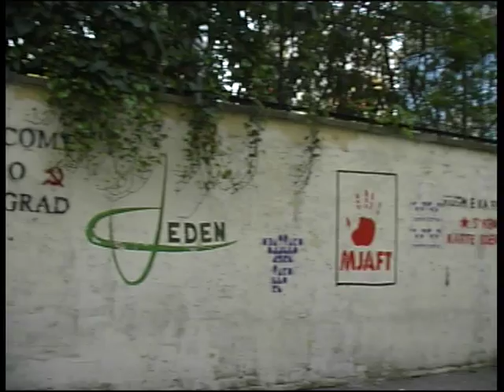Albania, Tirana en pasaportetv.avi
La mayoría de los lugares a conocer en la capital de Albania,, se encuentran alrededor de la plaza Skanderbeg, un gran espacio abierto en pleno corazón de la ciudad, que recibe su nombre el héroe nacional albanés homónimo. No pueden dejar de visitar, el Museo Nacional de Historia, El Palacio de la Cultura (Pallati i Kulturës), que reúne el Teatro de la Ópera y Ballet Nacional y la Biblioteca Nacional, El monumento a Skanderberg , la Mezquita de Et'hem Bey o  La Torre del reloj ("Kulla e Sahatit").